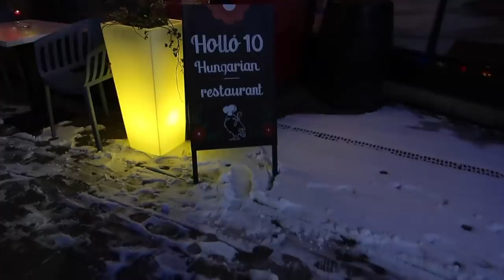Putovanje s influencerima | VLOG BUDIMPEŠTA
Je li tri dana u Budimpešti dosta? Iskreno, meni se činilo kao da sam tjedan dana tamo. Ako kreneš obilaziti dovoljno rano i dobro se organiziraš zaista puno toga možeš obići. Samnom su išče Click4Chic, MyLittleZagreb i Skitnica. Bilo nam je super što ćete i vidjeti u vlogu.